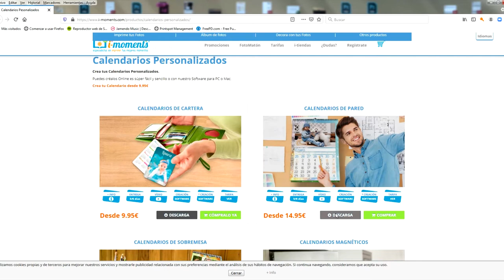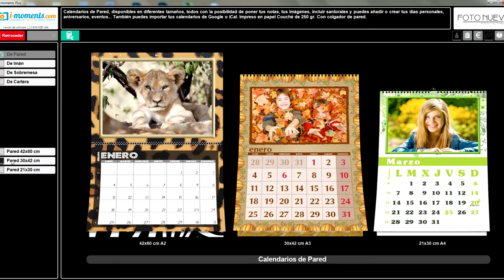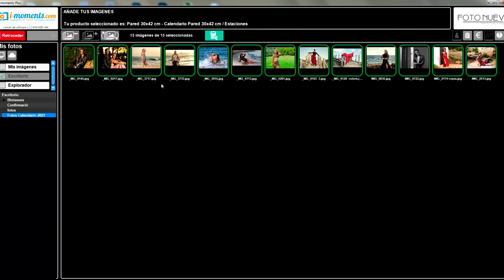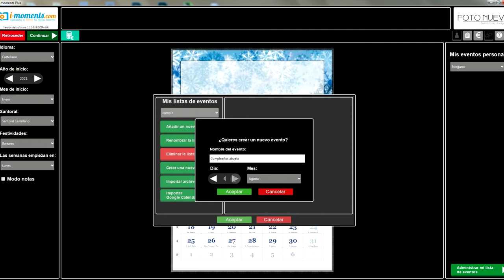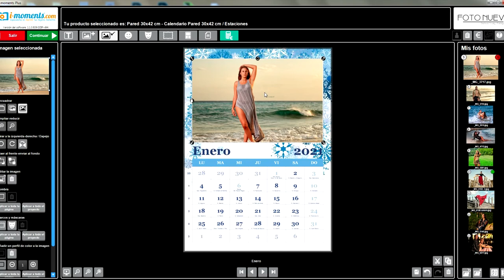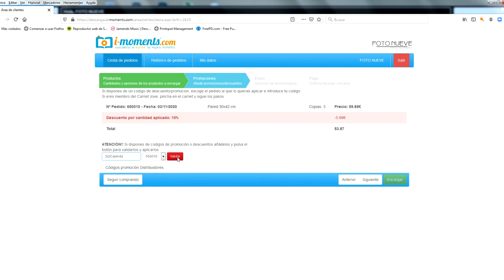Como crear un calendario desde nuestra página web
En este vídeo podréis ver como preparar un calendario de pared desde nuestra página web y con el software de i-moments. Podréis comprobar lo fácil que es.
 Además, al final, también vereis como poner el código para aprovechar la promoción
Os dejamos el enlace a nuestra web para llegar más rápido